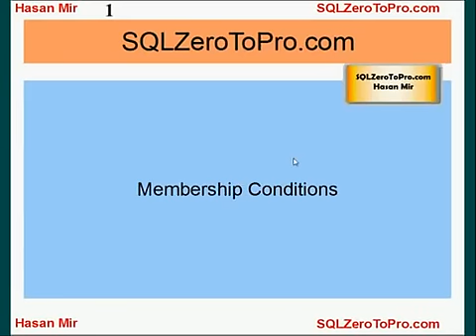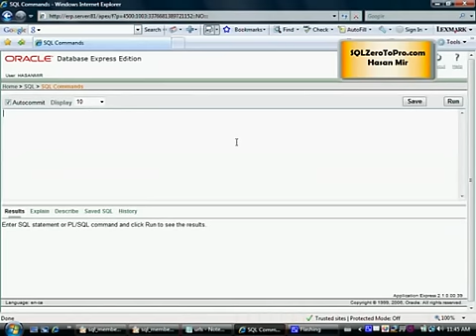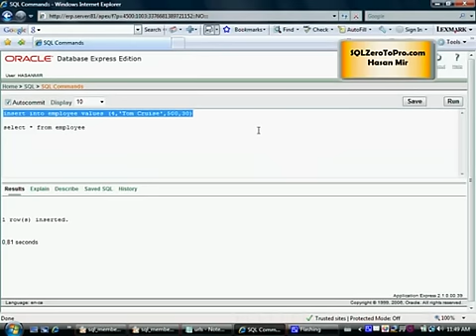Membership Conditions in SQL Where Clause - Part 1 - SQL LESSON 18